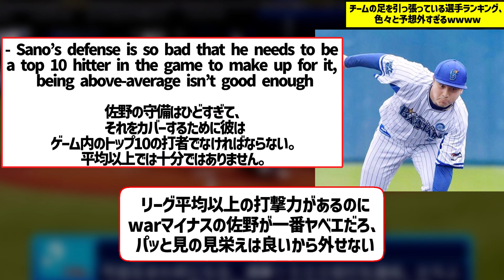WAR選手ワーストランキング、面子が色々と予想外すぎるwwww【なんｊ反応】